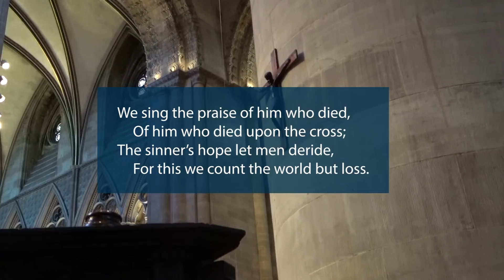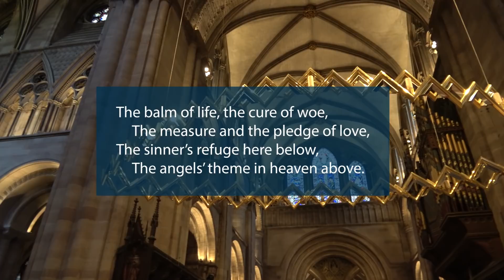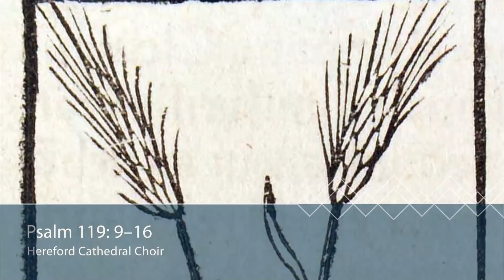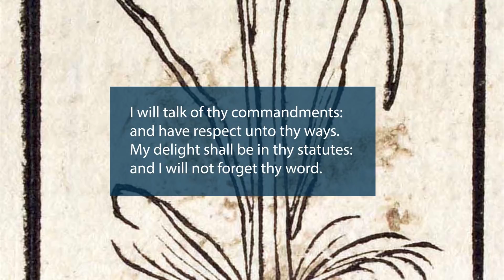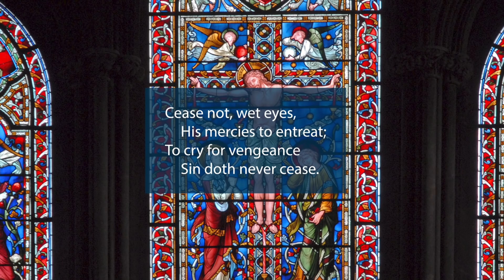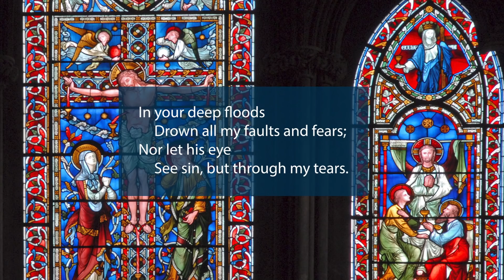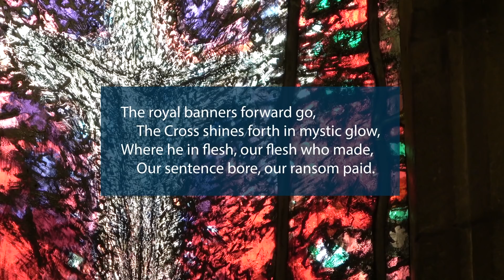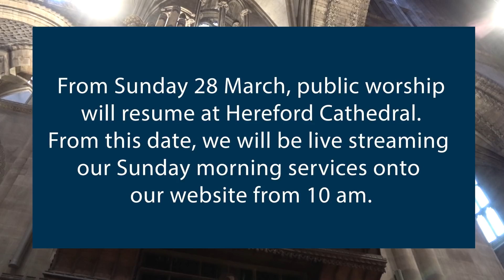Hereford Cathedral | Sunday Worship | 21 March 2021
Join us from Hereford Cathedral for our Sunday Worship for the Firth Sunday of Lent. The music within this video is performed by Hereford Cathedral Choir and has been recorded during services alongside our congregation prior to current restrictions. Today's sermon is given by the Cathedral Chaplain, The Revd Prebendary Pam Row.

From Sunday 28 March we will move to live streaming our Sunday Worship - to find these videos please visit herefordcathedral.org.

With thanks to the Friends of Hereford Cathedral for their support in making these videos.